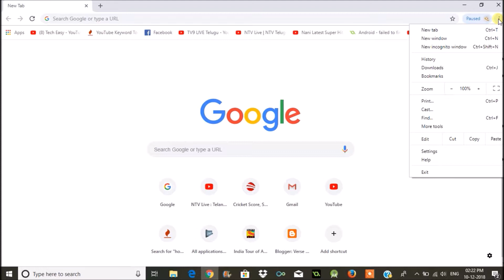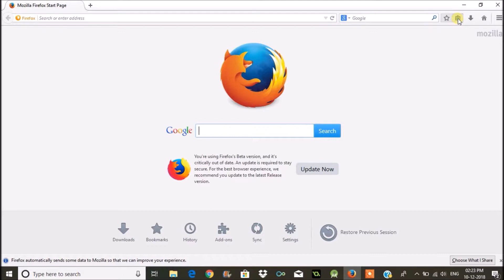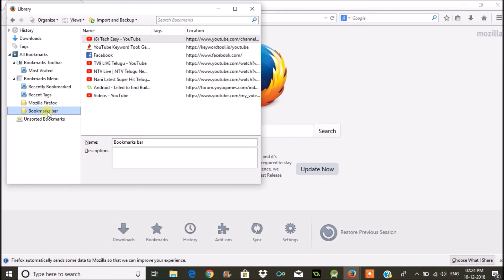How to Export Bookmarks from Chrome to Firefox 2018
Easily export chrome bookmarks to Firefox browser just with one click,simple tutorial that explains how to export from chrome and import bookmarks to Mozilla Firefox browser 2018.